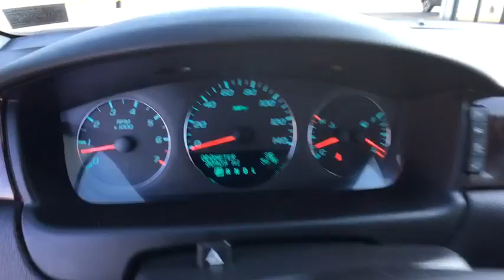2012 Chevrolet Impala Sayre, Towanda, Owego, Elmira, Tunkhannock, PA FCP2485A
Black Granite Metallic Used 2012 Chevrolet Impala available in Sayre, Pennsylvania at Williams Ford Sayre. Servicing the Towanda, Owego, Elmira, Tunkhannock, PA area.

Recent Arrival! This 2012 Chevrolet Impala LTZ in Black Granite Metallic features: 3.6L V6 DGI DOHC VVT FWD 6-Speed Automatic Electronic with Overdrive Clean CARFAX Heated Leather seats and power sunroof.18/30 City/Highway MPGAwards:* 2012 KBB.com Total Cost of Ownership AwardsReviews:* If you're looking for a roomy, reliable sedan with basic features and conservative good looks, the 2012 Chevy Impala sedan is worth a look. The suite of OnStar services provides an added measure of personal service you won't find on the Impala's competitors. Source: KBB.com* Simple controls; available six-passenger seating; large trunk; strong and efficient engine. Source: EdmundsServing the valley communities in Sayre, Waverly and Athens as well as the surrounding communities of Elmira, Corning, Watkins Glen, Ithaca and Binghamton with the great prices on our pre-owned inventory.